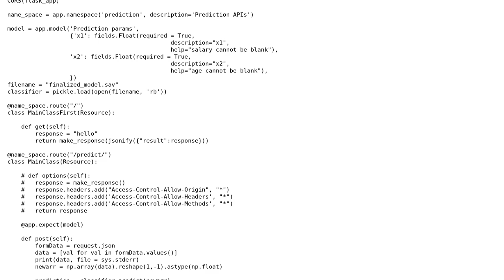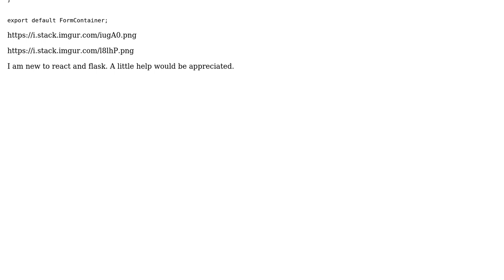The flask api endpoint returns the correct response with postman but not with the browser(chrome)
With thanks & praise to God, and with thanks to the many people who have made this project possible! | Content (except music & images) licensed under CC BY-SA | Music | Images & others | With thanks to user Michal Lach user Divyam Agarwal and the Stack Exchange Network Trademarks are property of their respective owners. You are responsible for your own actions.